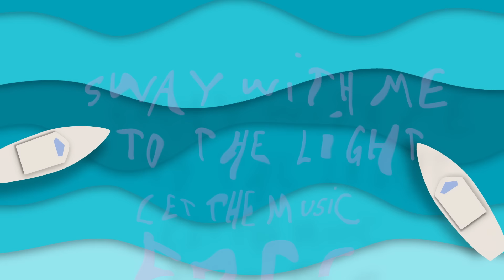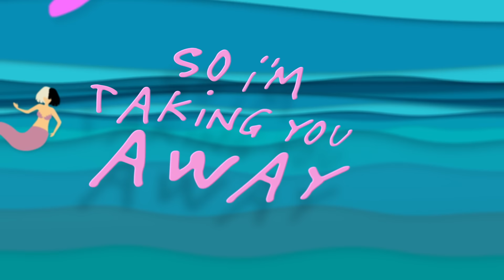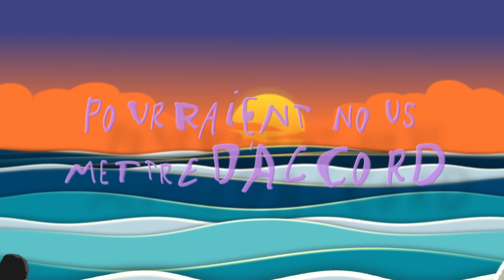Sia - 1+1 (feat. Amir) [Banx & Ranx Remix] - Official Lyric Video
Dansons! 1+1 (feat. Amir) [Banx & Ranx Remix] est disponible partout MAINTENANT 🏝️🐙🐠 - Team Sia
Let's dance! 1+1 (feat. Amir) [Banx & Ranx Remix] out now 🏝️🐙🐠 - Team Sia

Sia's album Music (songs from and inspired by the motion picture) is out now and features "Hey Boy," "Together,” "Courage To Change," & more. Listen now